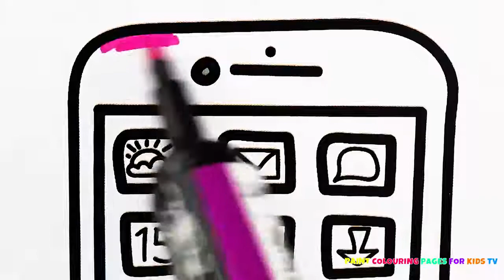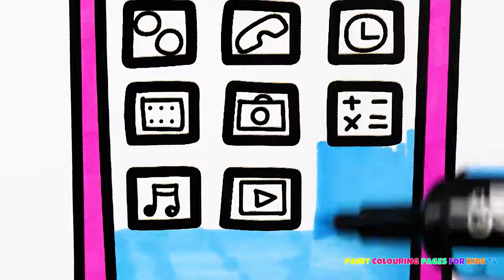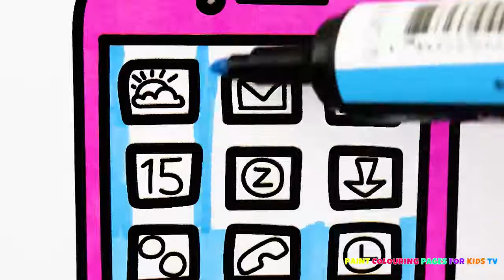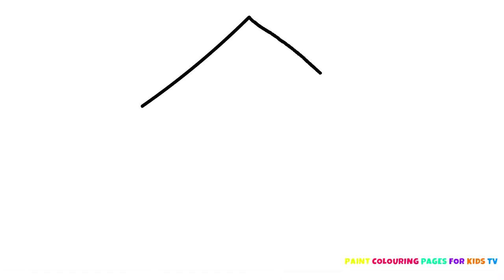How to Draw Rainbow Diamonds Learning COLORS for BABY, Art Colours for Kids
Coloring and drawing: How to Draw Rainbow Diamonds Learning COLORS for BABY, Art Colours for Kids